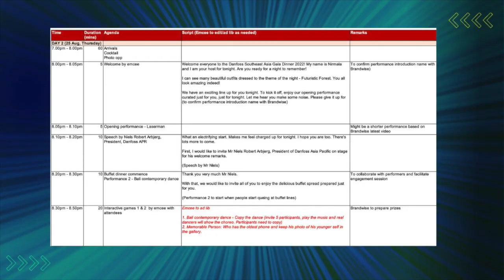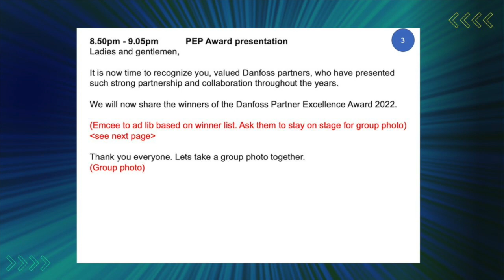A Crash Course to Develop MC Script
How to make a script? Where to start? What to say?

Here you can find a simple guide to help you develop an MC script.

I also put up a sample of time table and how the MC script looks like. This information can be a good start to develop your own.

Let me know if you have some questions.

Cheers,
Nirmala Trisna